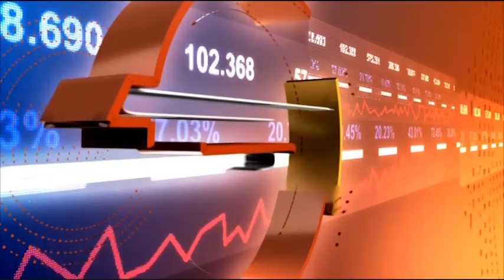Business Daily с гост Николай Лефеджиев – 30.01.2019 (част 3)